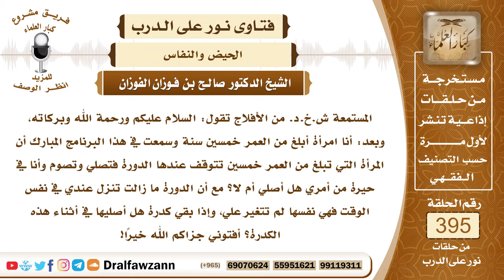5173- بلغت الخمسين من عمرها وما زال الدم ينزل عليها فهل يعتبر حيضا؟ - الشيخ صالح الفوزان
"5173- المستمعة ش.خ.د. من الأفلاج تقول: السلام عليكم ورحمة الله وبركاته، وبعد: أنا امرأة أبلغ من العمر خمسين سنة وسمعت في هذا البرنامج المبارك أن المرأة التي تبلغ من العمر خمسين تتوقف عندها الدورة فتصلي وتصوم وأنا في حيرة من أمري هل أصلي أم لا؟ مع أن الدورة ما زالت تنزل عندي في نفس الوقت فهي نفسها لم تتغير علي، وإذا بقي كدرة هل أصليها في أثناء هذه الكدرة؟ أفتوني جزاكم الله خيرًا!
الجواب: هذا مذهب أكثر العلماء أنه لا حيض بعد الخمسين ولذلك يسمون هذا السن بسن الإياس فإذا بلغت المرأة خمسين سنة فإنها تصوم وتصلي ولو كان ينزل عليها شيء من الدم؛ لأن هذا يعتبر دم فساد وليس دم حيض.
 السائل: ولو كان على عادته الأولى؟
 الشيخ: ولو كان نعم.
السيرة الذاتية :
للاشتراك في قناة الشيخ صالح الفوزان

14_ الشيخ محمد أمين الشنقيطي
يتيوب

15_سماحة المفتي عبد العزيز آل الشيخ
 يوتيوب

رئيس الفريق
لمشروع كبار العلماء